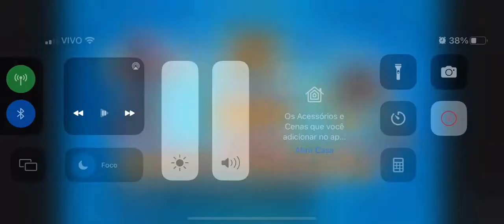Mighty pups Charged Up Pups Save A Mighty Lighthouse Title Card